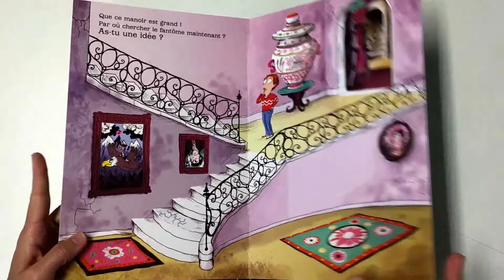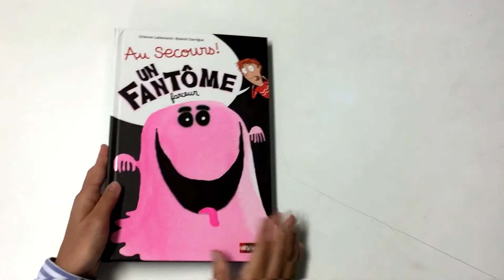MERCREDILECTURE UN FANTÔME FARCEUR